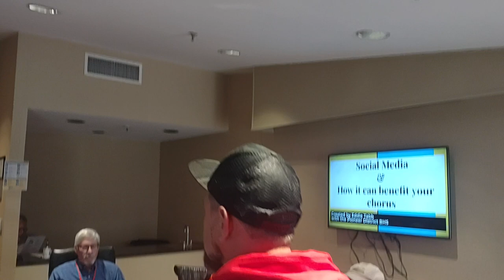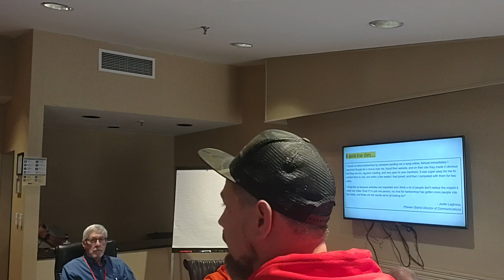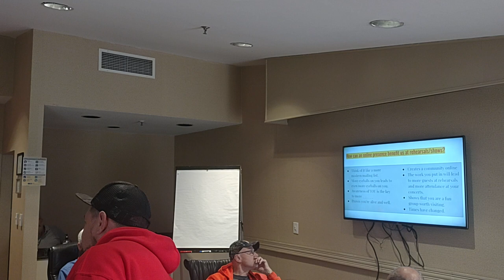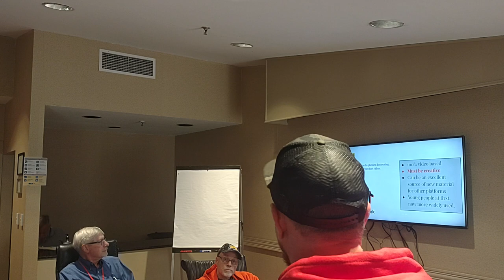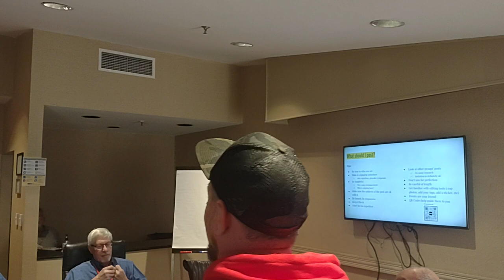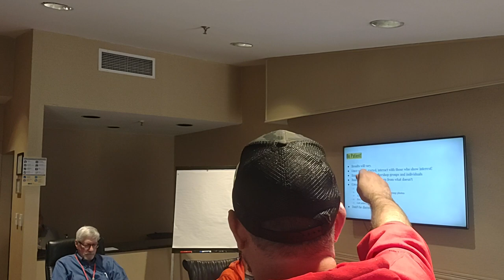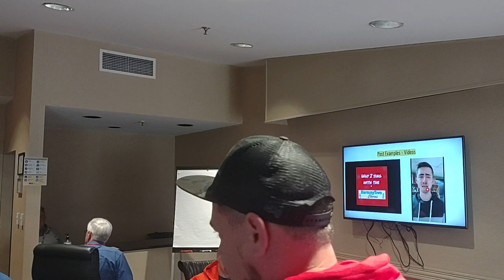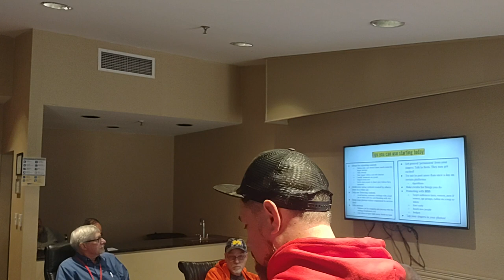Eddie Tabb presents a class about how your chapter can use social media to grow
4/21/2023 PIO Spring Convention